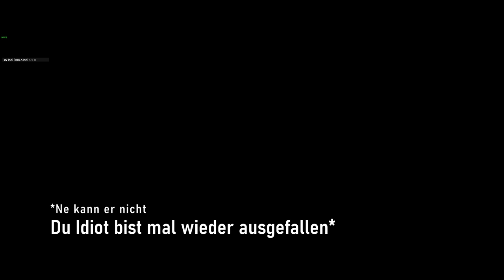ARMA 3 | Operation Leiter Teil 3 | Rosche | PzGrenBtl 412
WICHTIG: Auch wenn hier ein Angriff des ehemaligen Ostblocks dargestellt wird, besteht keine Verbindung zu aktuell stattfindenden weltpolitischen Geschehnissen.

Dieses Video ist auf dem Server des PzGrenBtl 402 in Kooperation mit dem Bataillon entstanden.

Du hast Interesse Teil des Panzergrenadierbataillon 412 zu werden? Dann schau auf unserer Website vorbei, dort findest du alle nötigen Informationen: